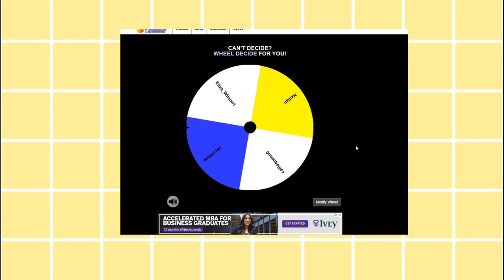200 subs special! +Giveaway Winnner!